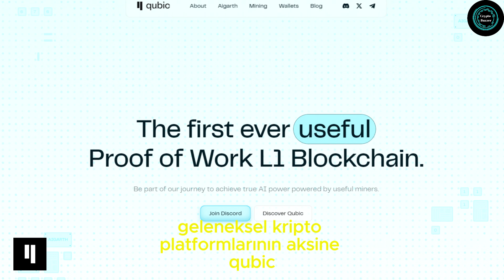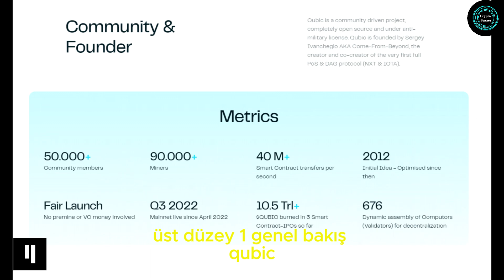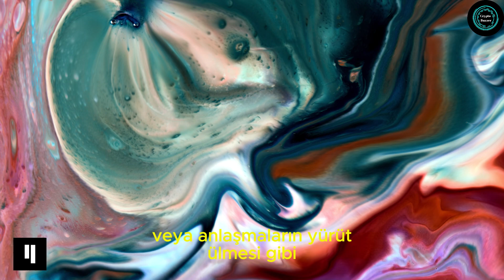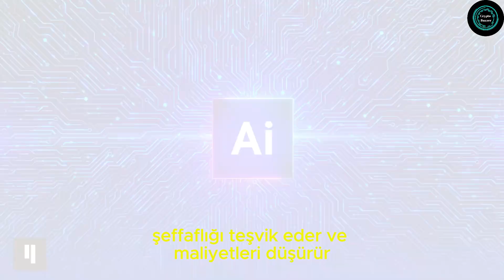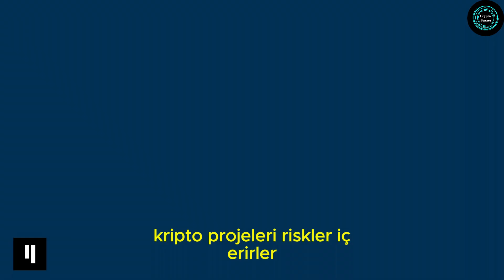Qubic koin nedir ? Qubic network nedir ?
Zeggex borsasi referans linkimiz

Qubic network nedir ? bugün Oyunu değiştiren yenilikçi bir kripto platformu olan Qubic' network inceliyoruz.. IOTA ve NXT'nin arkasındaki beyin olan Sergey Ivancheglo tarafından kurulan Qubic, çekirdek tabanlı bilgisayar  sistemiyle kripto para dünyasında devrim yaratıyor.

Qubic, özünde akıllı sözleşmelerin yürütülmesinden sorumlu 676 Bilgisayar tarafından desteklenmektedir. Madencilik için büyük miktarda enerji tüketen geleneksel kripto platformlarının aksine Qubic, yapay zeka eğitimi için madencilik kapasitelerinden yararlanan Faydalı bir İş Kanıtı sistemine sahiptir.

Qubic, Hesaplayıcılara ek olarak, AI eğitimine tazminat almadan katkıda bulunan Adaylara da sahiptir. Haftalık bir sıralama ya da "epoch", en iyi 451 performans gösteren Hesaplayıcıyı belirler ve bunlar statülerini korurken kalan yerler Adaylar ve daha düşük sıradaki Hesaplayıcılar havuzundan doldurulur.

Her dönem, öncelikle Hesaplayıcılar arasında dağıtılmak üzere 1 trilyon Qubic Birimi (QUs) üretir. Verimsiz Hesaplayıcılar ve Madenciler ödüllerinin bir kısmını yakarken, geri kalanı Hakem'e gider. Özellikle, Hakem'in rolü AI eğitim görevlerini yönetmekle sınırlıdır ve akıllı sözleşmeler, oylama veya qus dağıtımı üzerinde hiçbir etkisi yoktur. Qubic, kripto platformları arasında nadir görülen hissiz transferler ile kendini diğerlerinden ayırmaktadır. Akıllı sözleşmelerin yürütülmesi tipik olarak bir komisyona tabi olsa da, Hesaplayıcılar komisyon boyutunu belirlemek için nisapla oy kullanır ve bu daha sonra enflasyonu ve deflasyonu düzenlemek için yakılır.

Video yayina hazirlandigi tarihte qubic fiyati : $ 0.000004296